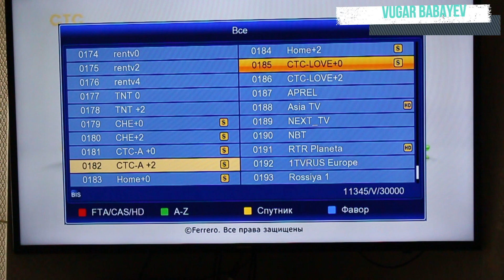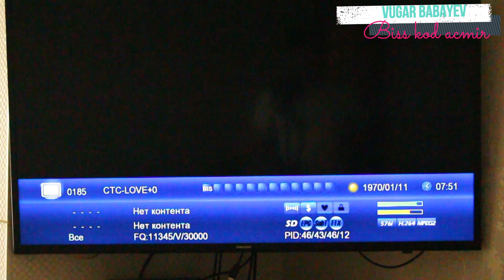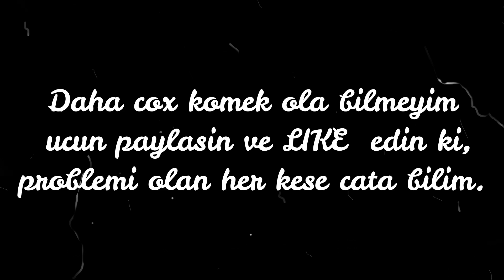Biss kod - şifre yazdim ACMADİ Bİss acar İSLEMİR ne edim PROBLEM nedir ? Kod duzdu acmir KANAL CTC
Ən yeni açar budur - САМЫЙ НОВЫЙ Бисс ключ спутник:
New Biss Key Update : 2020

CTC LOVE
Yamal @ 55e
11345 V 30000 (HD) DVB-S2 MPEG-4
SID: 000C
Biss Key  : 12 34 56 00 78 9A BC 00

Lifestyle TV1-6 (MPEG-4) 1V 30000 3/4
62 69 6E 39 67 6F 73 49 / ID:0001-6

CTC (MPEG-4) 10885 V 30000 3/4
C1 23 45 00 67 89 AB 00 / ID:000D(0013)

Че (MPEG-4) 10885 V 30000 3/4
AB C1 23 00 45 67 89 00 / ID:0008

Domashnij   (MPEG-4) 10885 V 30000 3/4
D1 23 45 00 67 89 AB 00 / ID:000E(0014)

CTC +2 (MPEG-4) 10885 V 30000 3/4
C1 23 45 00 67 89 AB 00 / ID:0009

CTC Love (MPEG-4) 10885 V 30000 3/4
C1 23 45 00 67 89 AB 00 / ID:000C(0012)

Че+2 (MPEG-4) 10885 V 30000 3/4
AB C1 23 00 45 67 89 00 / ID:000B(0011)

Domashnij +2  (MPEG-4) 10885 V 30000 3/4
D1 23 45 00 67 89 AB 00 / ID:000A(0010)

Lifestyle TV 6 (MPEG-4) 11345 V 30000 3/4
62 69 6E 39 67 6F 73 49 / ID:0259

CTC (MPEG-4) 11345 V 30000 3/4

Че (MPEG-4) 11345 V 30000 3/4

Domashnij   (MPEG-4) 11345 V 30000 3/4

CTC +2 (MPEG-4) 11345 V 30000 3/4

CTC Love (MPEG-4) 11345 V 30000 3/4

Че+2 (MPEG-4) 11345 V 30000 3/4

Domashnij +2  (MPEG-4) 11345 V 30000 3/4

"Kanal Disney" (MPEG-4) 12522 V 27500 3/4
6B A1 E5 F1 74 BB CA F9 / ID:0002

Kinozal 12597 V 6666 3/5
87 63 10 FA 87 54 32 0D / ID:0001

Biss key nece yazilir -YENİ 2020 HD- Ən teze kod acar - бисс ключ САМЫЙ НОВЫЙ- Ən sadə yolu burada